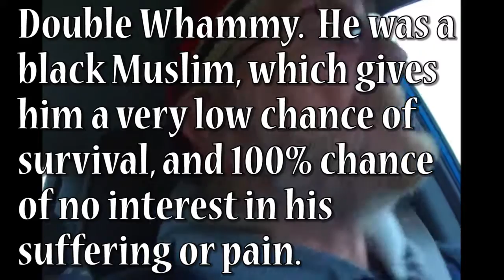Riding with Angry Dad #106 - Ohio Stabber